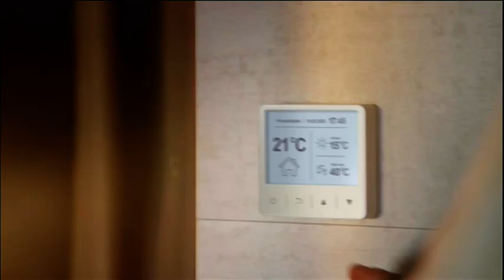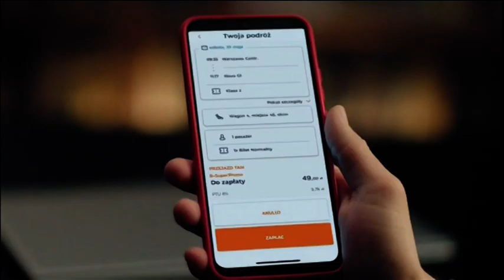TVP ABC - Zapowiedzi, Ogłoszenie Płatne i Reklamy z 20 Maja 2023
Zapowiedzi, Ogłoszenie Płatne i Reklamy z TVP ABC z 20 Maja 2023 Czy Chcesz Oglądać Nagrania z Telewizji? Czy Chcesz Zaktualizować Nagrania? Czy Chcesz Zaktualizować Nagrania?